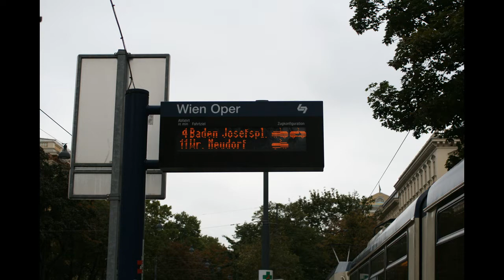Vienna Trams - Oper - Wien Strassenbahn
Scenes at the Oper tram stop on the Ring where the Wiener Lokalbahnen has its City terminus. Saturday 16th September 2017.